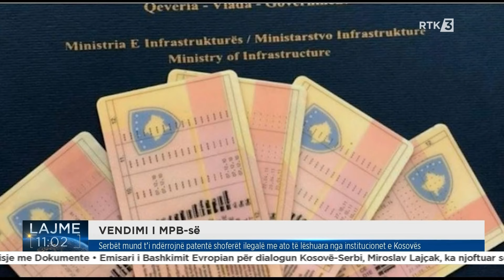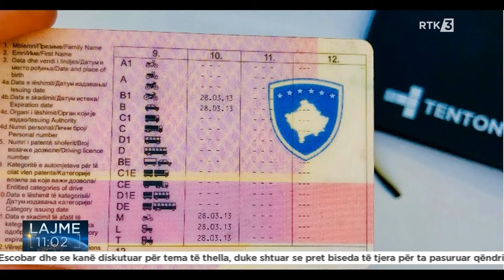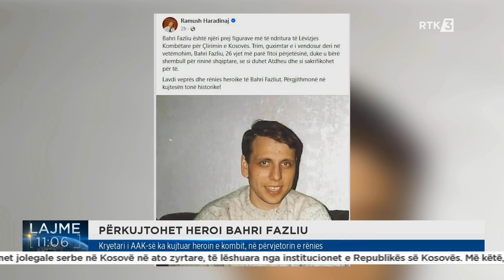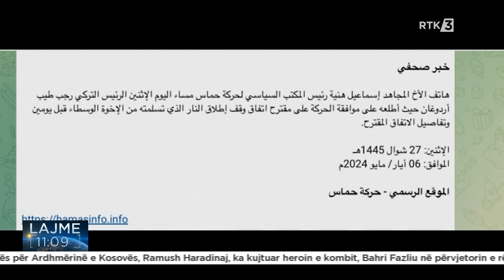Lajme 11:00 07.05.2024